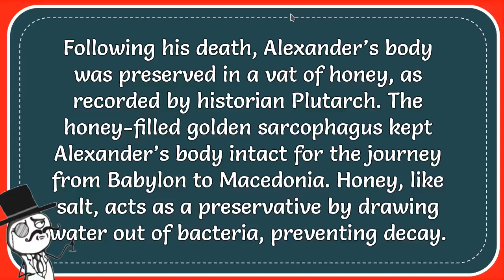After His Death, Alexander’s Body Was Preserved In A Vat Of Which Food?